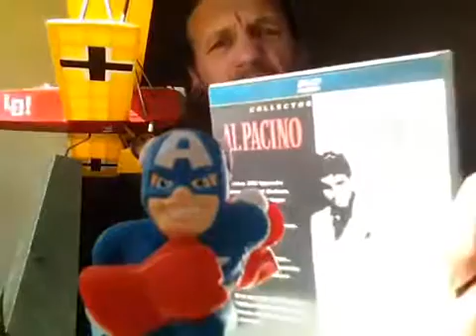Любимые фильмы Гавна007